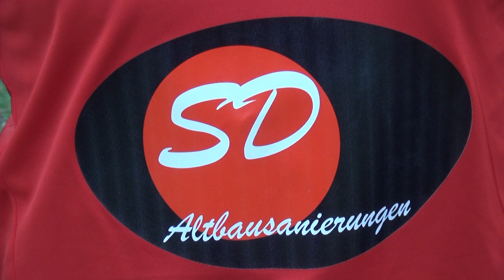FK NOVOSELAC - FK MEZGRAJA 3:0 Druga niska liga